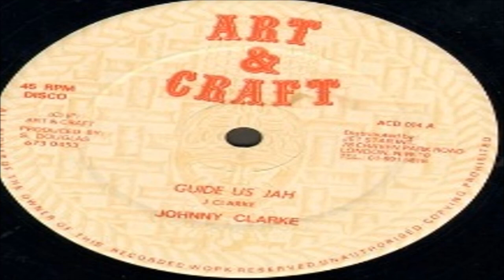Johnny Clarke-Guide Us Jah (Art & Craft)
Guide Us Jah